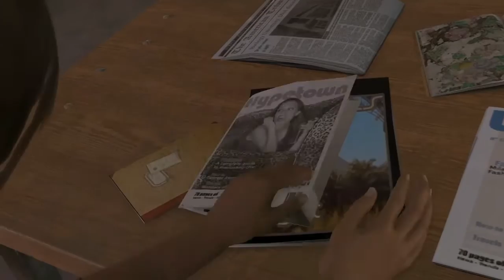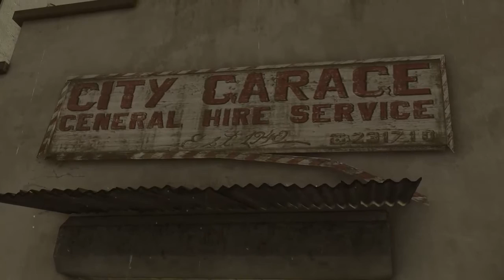Let's Play Heavy Rain (PS4) - Part 3 Who is Jeremy??